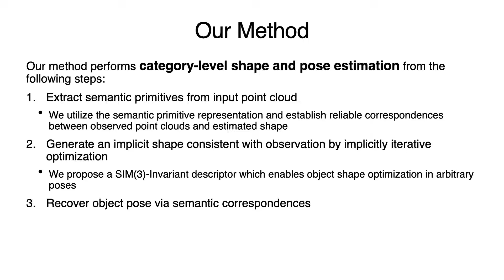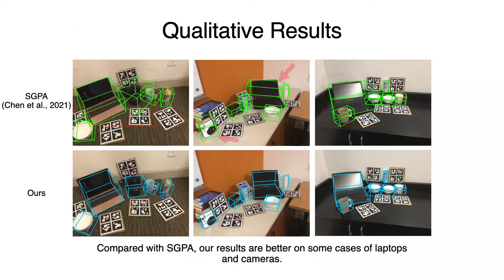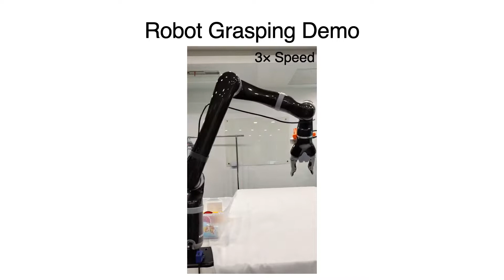[CoRL 2022] Generative Category-Level Shape and Pose Estimation with Semantic Primitives